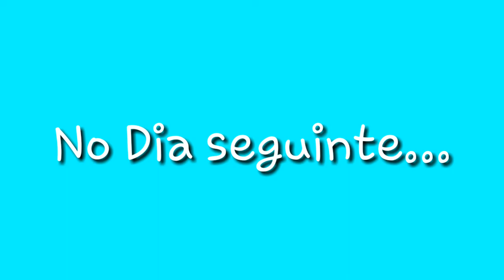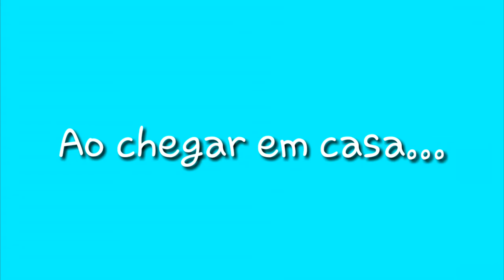Good Morning Call 《Ep43》| Ah Naoki?!..🍃💔